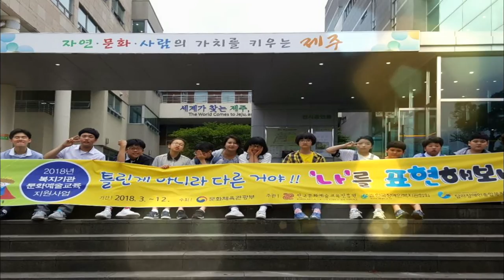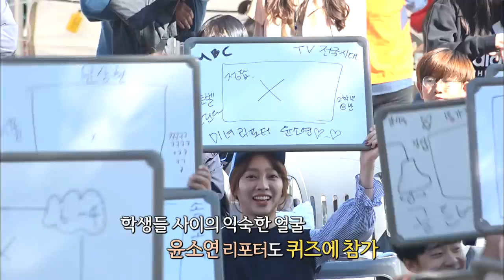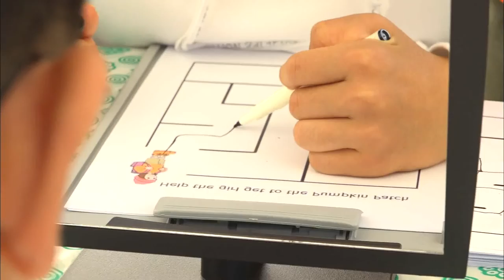모두가 행복한 축제 탐나 페스티벌 (TV전국시대)